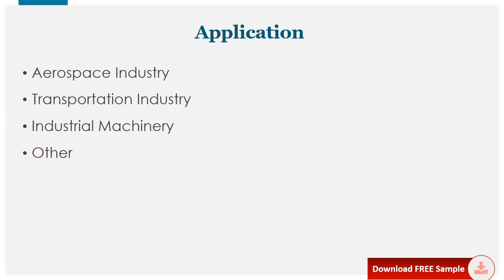China Industrial Networking Solutions Market Report 2020 Market Size, Share, Price, Trend and Fore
Download FREE Research Report Sample PDF:
This report is an essential reference for who looks for detailed information on China Industrial Networking Solutions market.